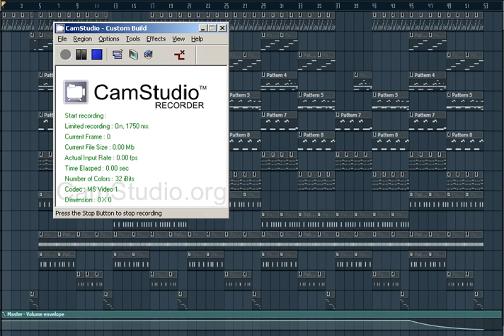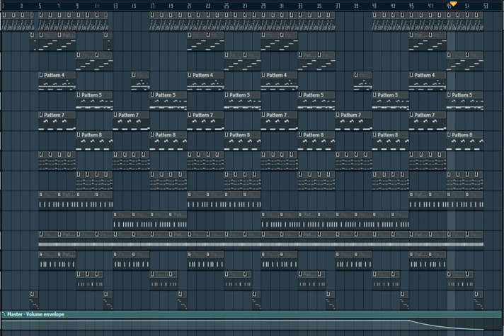Lil Wayne John ft Rick Ross (Reprod by Lildrezy) @LILDREZY22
This is a remake of Lil Wayne John ft Rick Ross (Reprod by Lildrezy)

[hip hop]
[hip hop dance]
[michael jackson]
[lil wayne]
[instrumental beats]
[beats]
[beat box]
[rap beats]
[hip hop dancing]
[justin bieber]
[drake]
[chris brown]
[eminem]
[nicki minaj]
[soulja boy]
[wiz khalifa]
[gangnam style]
[dubstep]
[beat]
[family guy]
[50 cent]
[gucci mane]
[taylor swift]